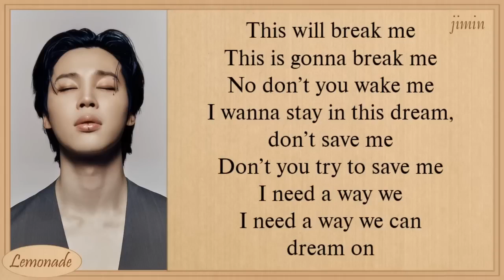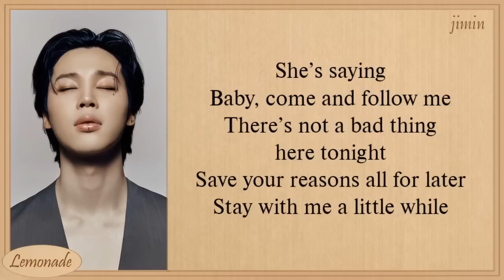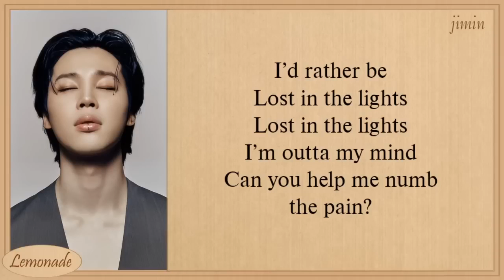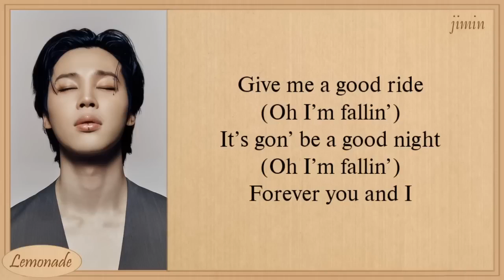Jimin Like Crazy (English Version) Lyrics | 1 Hours Lyrics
jimin like crazy (english version) lyrics

jimin
like crazy